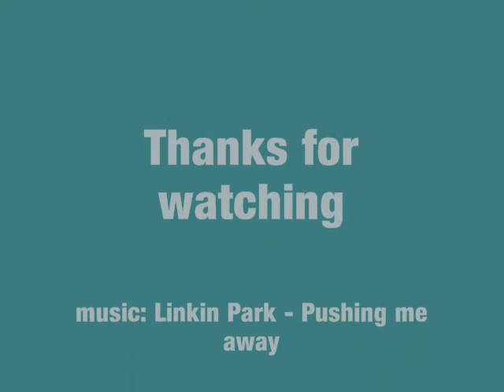Pushed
A quirky/ manual track, enjoy!